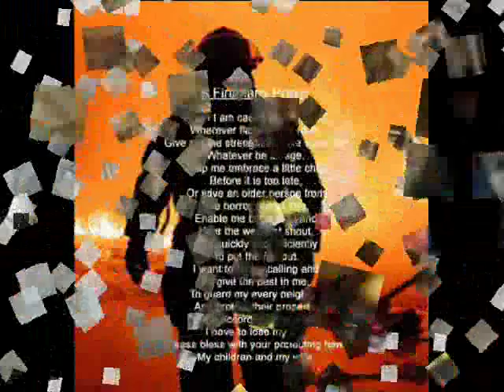The Pawns The Firefighter Song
Einfach ein geiles Dankeschön